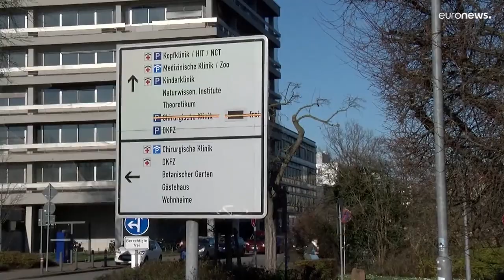Ataque na Universidade de Heidelberg provoca pelo menos duas mortes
Polícia acredita que o tiroteio durante uma aula na faculdade de Medicina foi levado a cabo por um lobo solitário que se suicidou em seguida